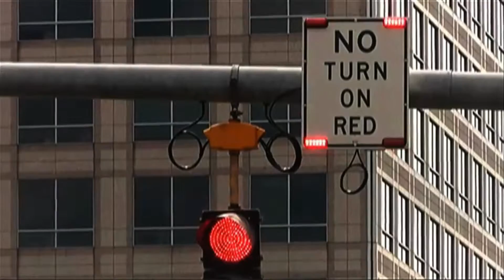What's New in Stamford's Government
Stamford streets are about to get a whole lot safer for pedestrians and cyclists.
This week, the Board of Representatives officially passed the Complete Streets Law, requiring city engineers to include pedestrian-friendly design components. That means you might see things like shorter crosswalks or longer signal times when crossing the streets in the future. This law comes after a string of pedestrian related accidents and even deaths; the most recent being back in July.
The search begins for a permanent principal at Stamford High School. As you might you already know, the school is currently operating under interim principal Rodney Bass. Bass came into the role back in October in the wake of the sexual scandal involving the suspension of principal Donna Valentine. According to the Board of Education's job post, the position requires a minimum of five years teaching experience and three years administrative experience.
And if you're at the Government Center in the near future, check out the work of Stamford Photographer Michael Callahan. The exhibit labeled "Art of Observation" is on display until Friday February 27th, right across from Mayor David Martin's office on the 10th floor.